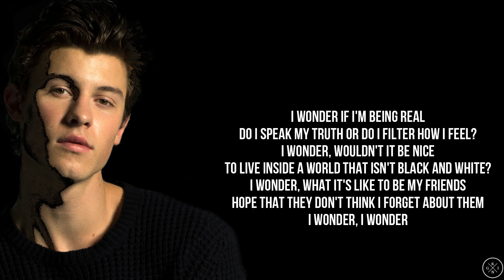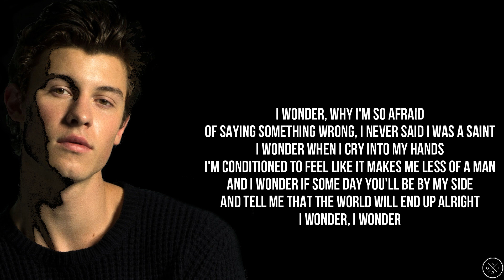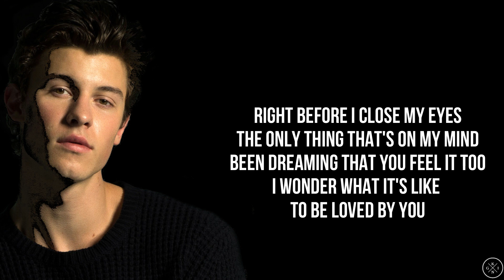Shawn Mendes - WONDER (Lyrics)